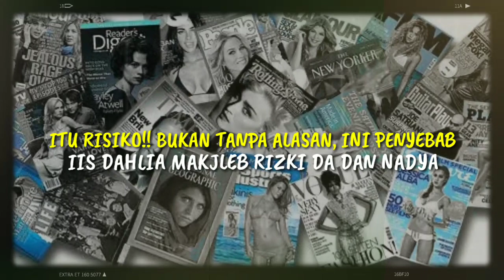Itu Risiko!! Bukan Tanpa Alasan, Ini Penyebab Iis Dahlia makjleb Rizki DA Dan Nadya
► Sumber Berita : star.grid.id
► Penulis : Nadia Fairuz Ikbar